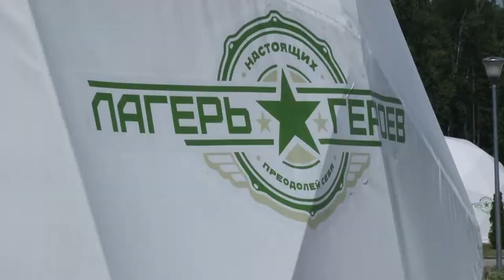Инспекция лагеря в парке «Патриот»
Летняя оздоровительная кампания продолжается в Одинцовском округе. Одним из популярных мест для отдыха детей является «Лагерь настоящих героев», который находится в парке «Патриот». Всего за летнее время здесь состоится 7 смен, в рамках которых подготовку пройдут более 2000 школьников. Глава муниципалитета Андрей Иванов проинспектировал лагерь и осмотрел его инфраструктуру.